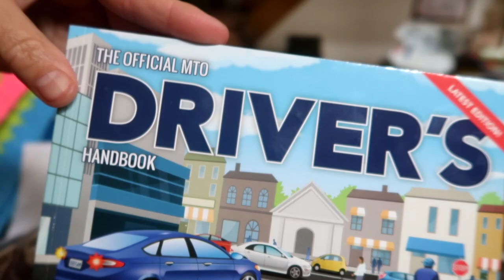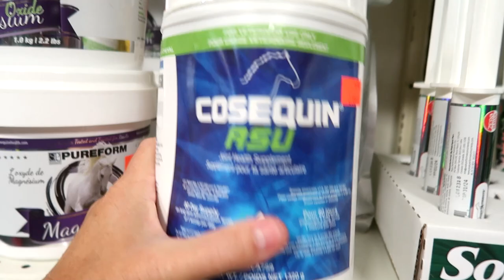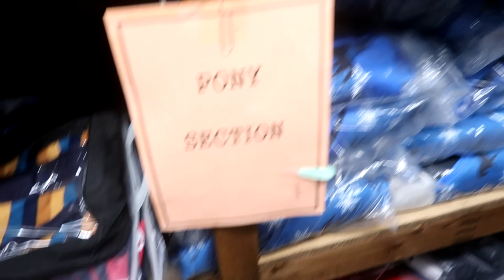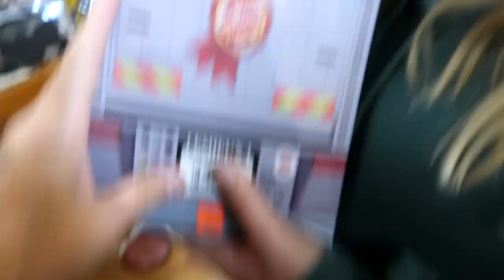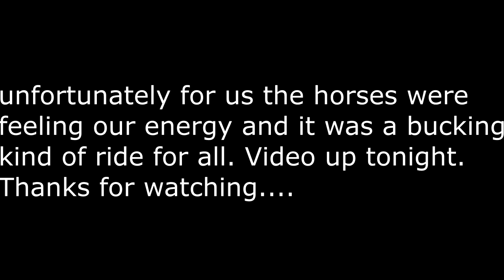We're Getting Out Of Horses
DaybyDayVlogs
110 North Front Street - A3,
Suite #213
Belleville, Ontario, K8P 0A6
Canada